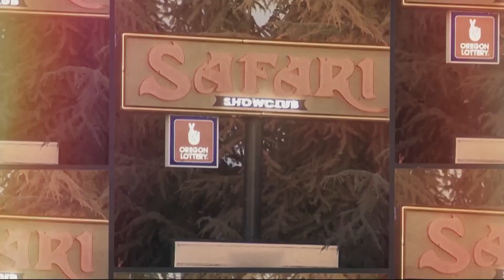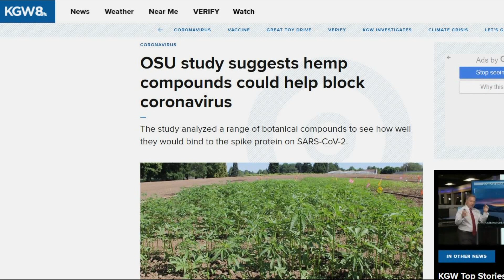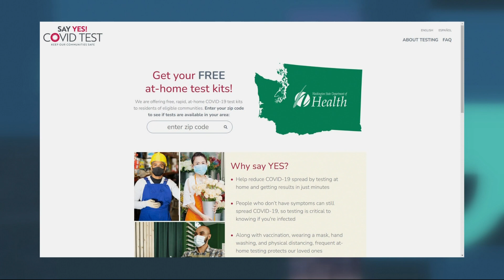Researchers test CBD’s effectiveness at COVID prevention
Scientists tracked people prescribed CBD to treat seizures. About 6% of people taking CBD tested positive during the study compared to 9% who weren’t taking CBD. This comes after an Oregon State University study found compounds in hemp could help block the virus.